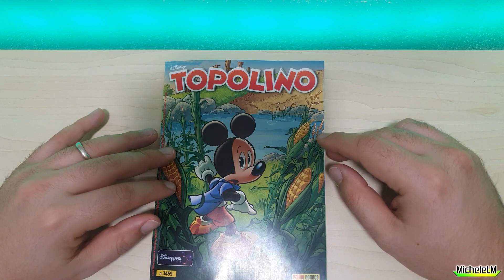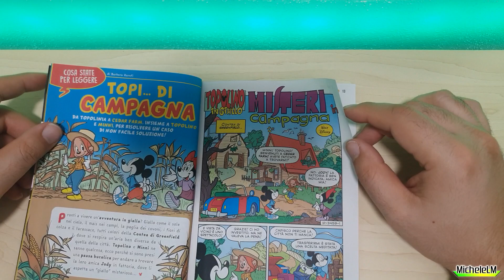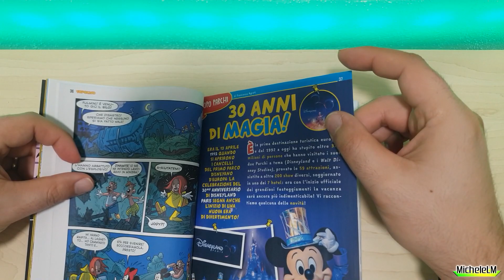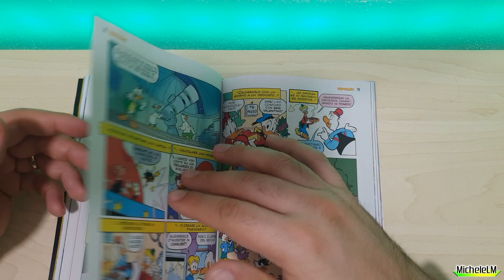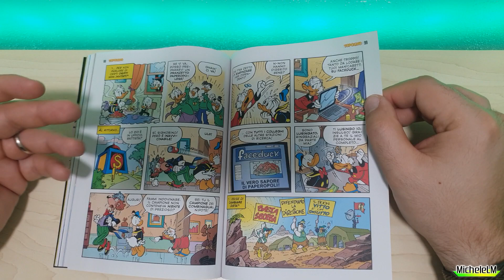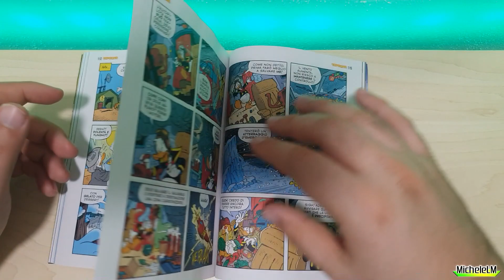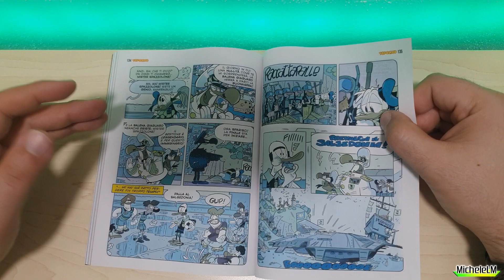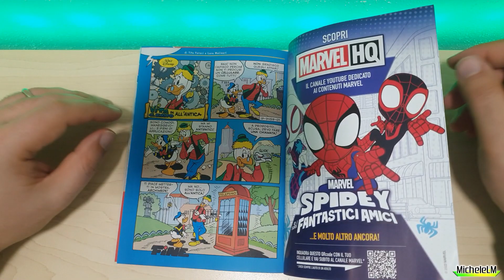Topolino #3459 - Topolino in giallo mais!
Eccoci quì col nuovo numero del Topo!
Nuovo episodio della saga Topolino in giallo, la storia del Pi Grego, Malachia e i suoi viaggi mentali, Paperino chef volante e iniziano le qualificazioni per il Mondiale giovanile!